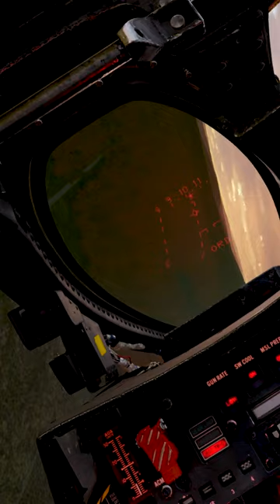F-14 Snakeye Low level Fuel Depot | Ripple Bombing DCS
Tomcat (Bombcat) is an underrated bomber, rippling 16 snakeyes on a fuel depot is satisfying!